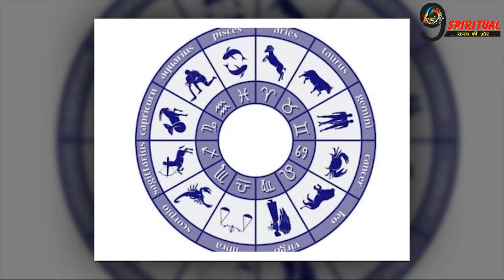आज शाम से 12 में से केवल इस 1 राशि को मिलेगा मनचाहा लाभ, माँ लक्ष्मी देंगी अपना आशीर्वाद | Horoscope